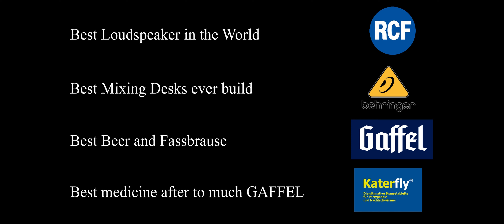Sofarecording with Joel Havea Trio - Hell To Pay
Sofarecordings with Joel Havea Trio

produced by MUXX.tv